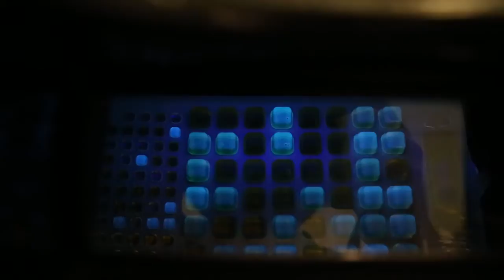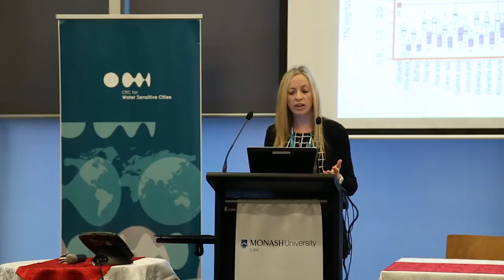Water Sensitive Cities // Who we are and what we do (Our Vision)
The CRC for Water Sensitive Cities, located in Monash University, Australia, brings together the inter-disciplinary research expertise and thought-leadership to undertake research that will revolutionise water management in Australia and overseas.